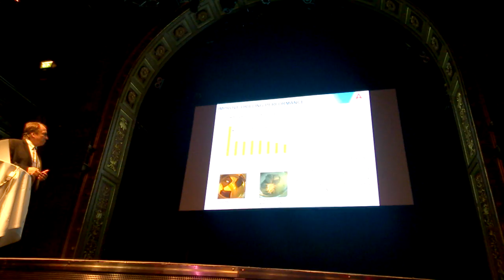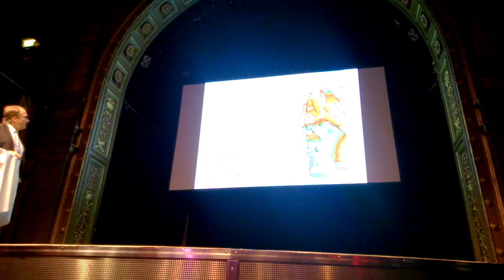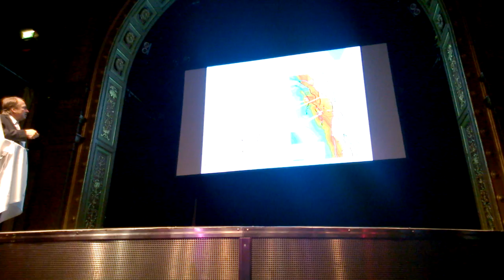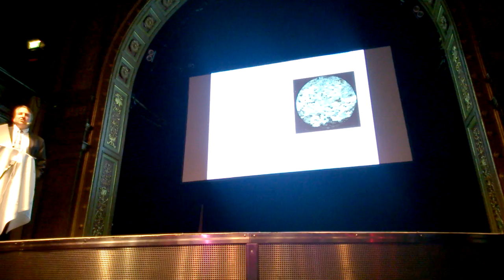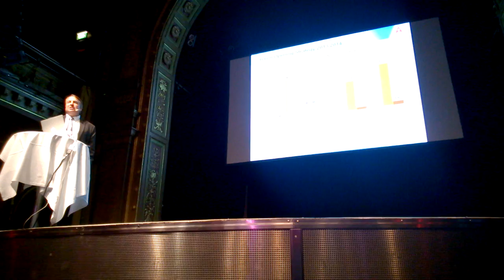2014-03-13, AOI Keith Hill Stockholm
Sorry about the bad focus